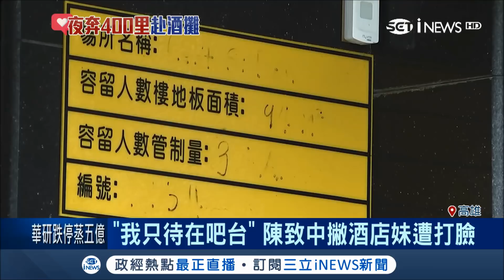陳致中澄清夜赴招待所僅坐吧檯撇"粉味" 酒店妹爆：都坐包廂｜記者 何正鳳 連冠智 朱俊傑｜【台灣要聞。先知道】20180926｜三立iNEWS